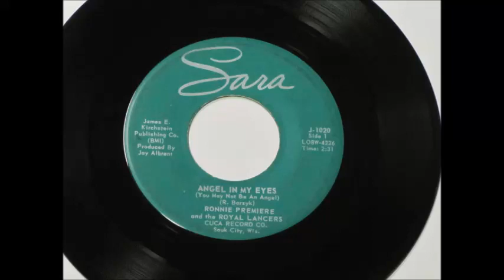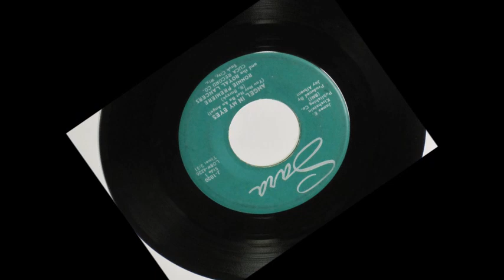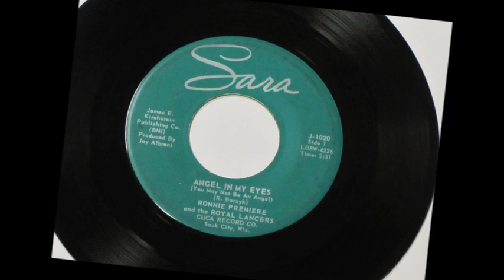TEEN Ronnie Premiere and The Royal Lancers - Angel In My Eyes (1960)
Released on Sara 1020 /
Released on CD "VA - Encyclopedia of Doo-Wop Vol. 06" /